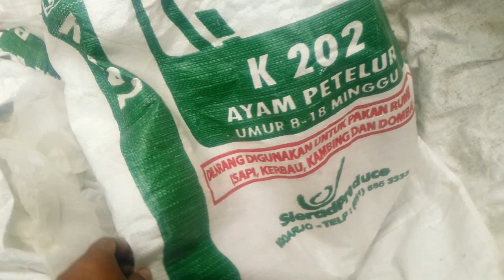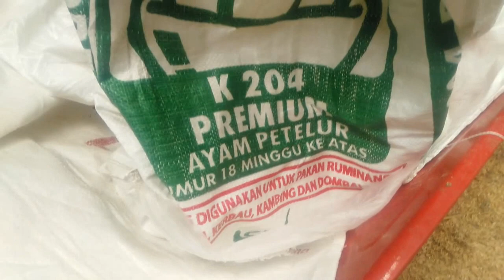ketika ayam mulai bertelur.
sukses ternak ayam
penetasan ayam joper
perawatan ayam petelur
peternakan ayam joper